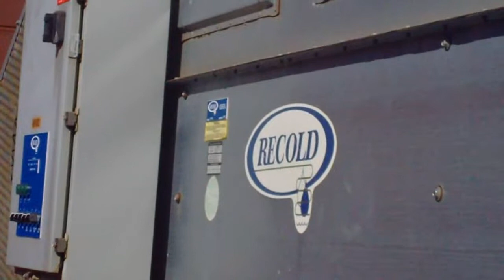Recold cooling towers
running
big fans
quiet motors